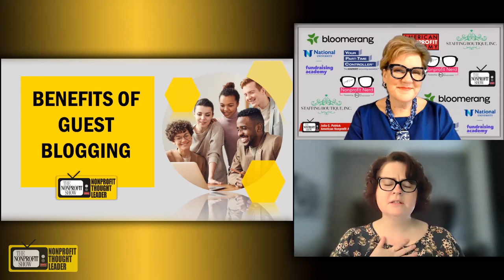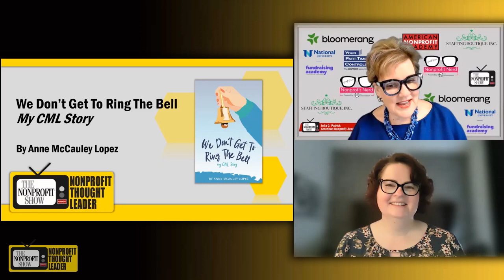The Power Of Guest Blogging For Nonprofits!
Having outside guests contribute content to your nonprofits web platform can build amazing relationships explains Anne McAuley Lopez, a nonprofit sector thought leader. With explanations on how to attract those guests and what they can contribute, plus the SEO benefits to the nonprofit's web platforms, she adds in the latest big picture thinking on how AI is affecting content production for nonprofits too.